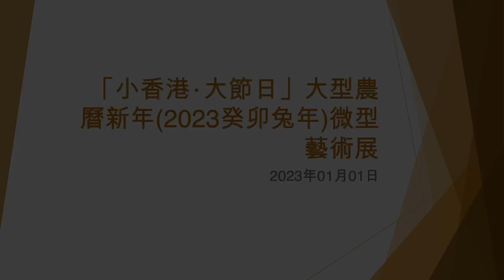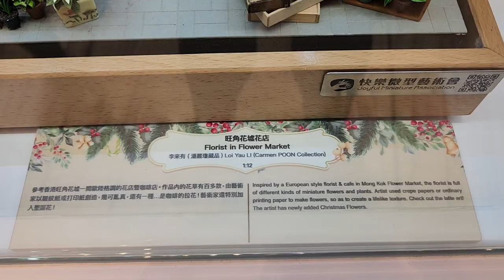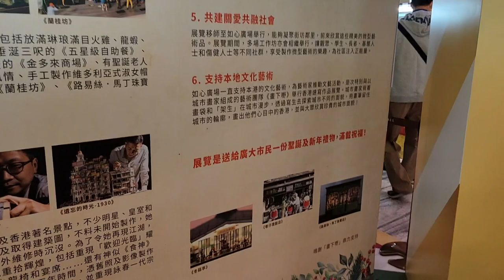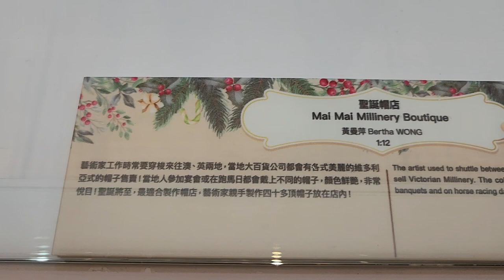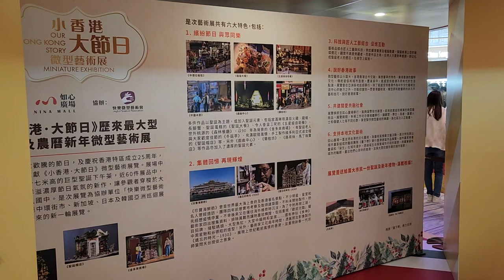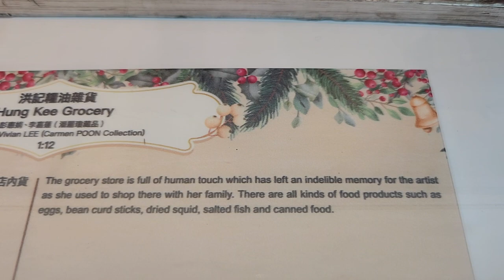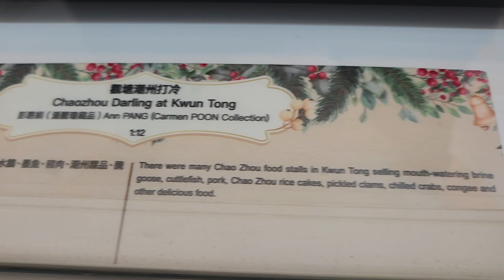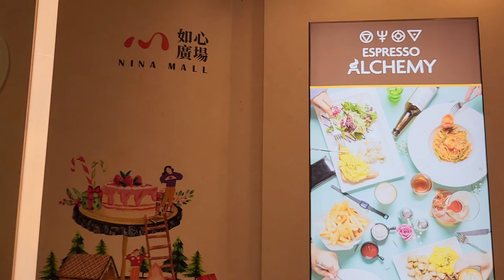「小香港･大節日」大型農曆新年(2023癸卯兔年)微型藝術展 - 2023年01月01日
錄影日期:2023年01月01日
錄影器材:Samsung Galaxy S22+ 5G
剪輯軟件:iMovie (Apple macOS)
影片解像度:1920x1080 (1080p,Full High Definition)
影片長度:50分0秒